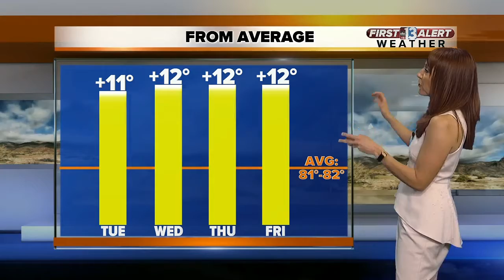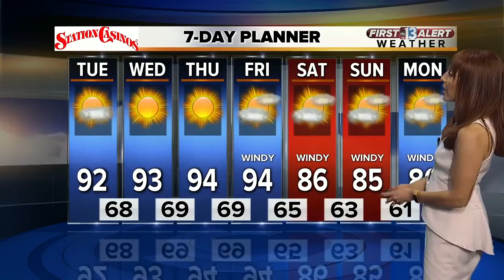13 First Alert Weather for April 24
Midday weather forecast for April 24